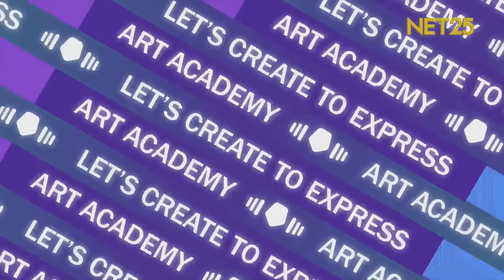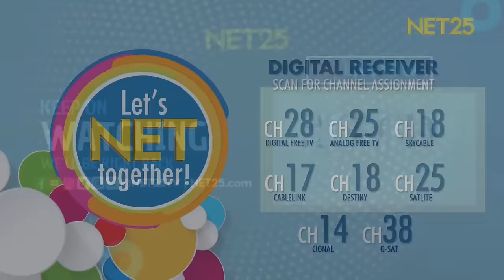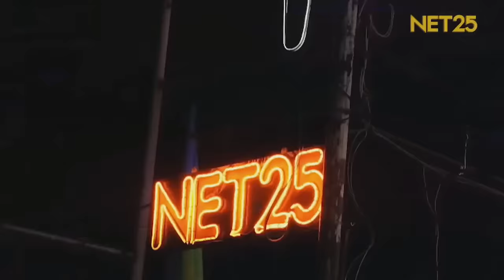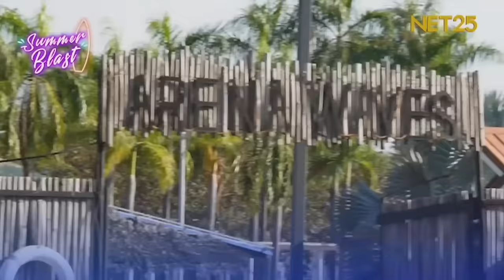Korina Interviews | Dingdong Avanzado & Jessa Zaragoza | April 14, 2024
Parehong mahusay na singers sa industriya ng musika at kilalang mga artista sa larangan ng pelikula at telebisyon ang ating makakasama this Sunday episode. 🤩

Get ready for an unforgettable episode filled with music, laughter, and heartfelt moments! ✨

Makakasama natin ang iconic duo na sina Dingdong Avanzado at Jessa Zaragosa sa Korina Interviews!